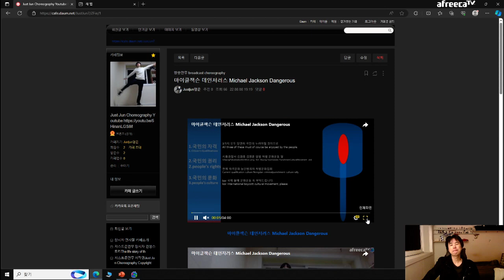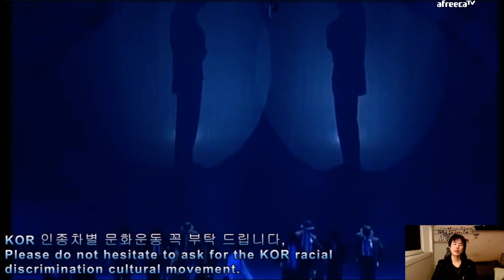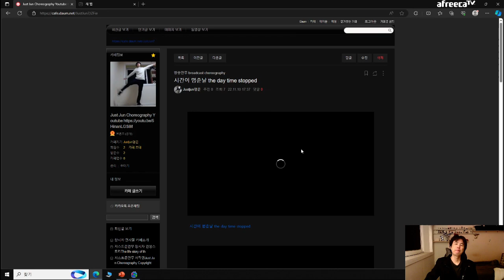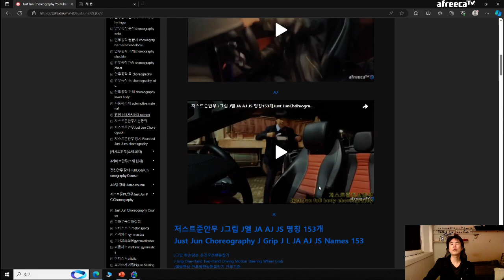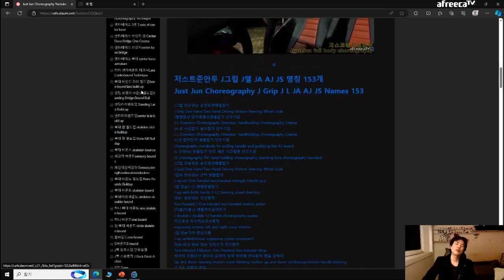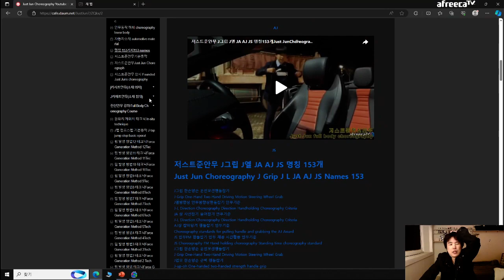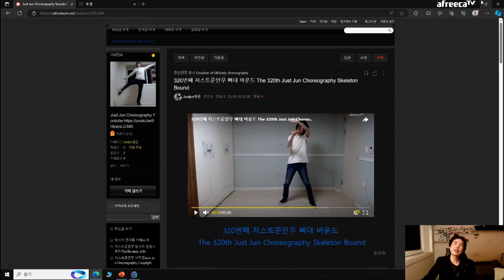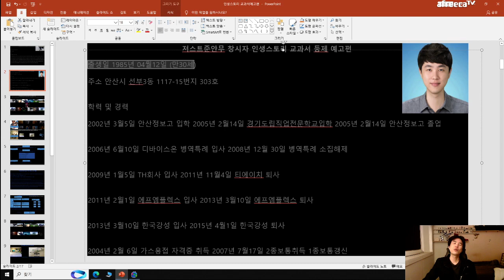저스트준안무 창시자 인생스토리 교과서 등제 예고편 4부Just Jun Choreography Founder's Life Story Textbook Trailer Part 4